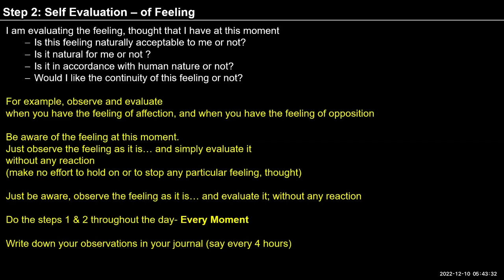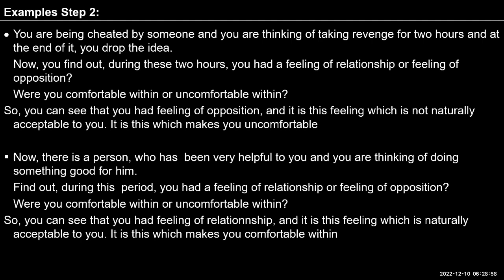English D33 Exercise 1 Step 2 2022-12-10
English#uhv#NAAC#values#humanvalues

Discussion
"There was discussion about observing desire, thought and expectation separately.
1. The basic desire is to be happy and prosperous in continuity. To fulfill this basic desire, we have multiple desires (and feelings associated with each desire) which may be based on Natural Acceptance or Preconditioning or Sensation.
2. To fulfill the desires, we have multiple thoughts (where we analyse and compare various options). With every option, we have a taste associated. Based on all this, we select the likely option which will ensure happiness (or reduce unhappiness) and thus we expect to be happy. We keep on doing this in our imagination continuously.
3. If the desire is based on Natural Acceptance (relationship, harmony, co-existence), there is harmony (happiness) in the self. Else, there is disharmony (unhappiness).
4. If the desire is based on preconditioning or sensation, there are possible contradictions in the desires, followed by contradiction in thoughts and expectations leading to disharmony, unhappiness within as well as in mutual relationships."

Self Reflection
1. Observe the imagination -particularly the feeling at the base. Evaluate the feeling - is it naturally acceptable to you or not?
2. Especially when your expectations are not met, try and observe if your feeling is naturally acceptable or not. Do you want to continue with this feeling or not?